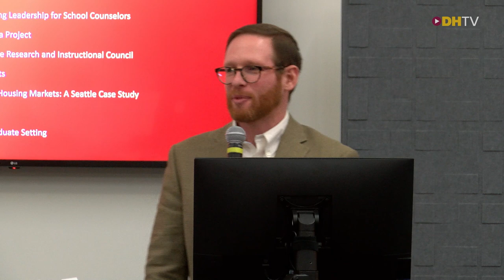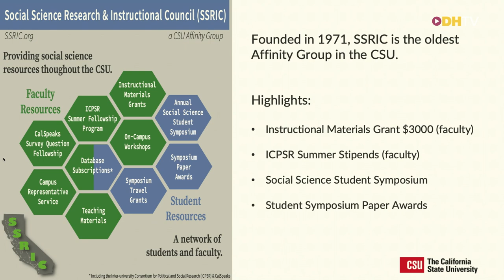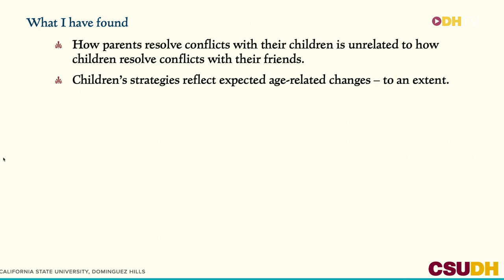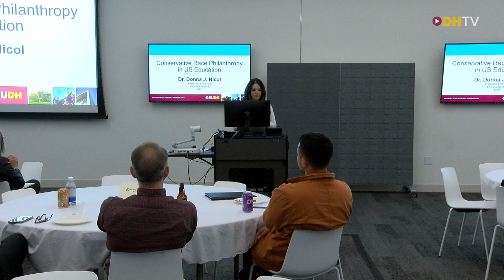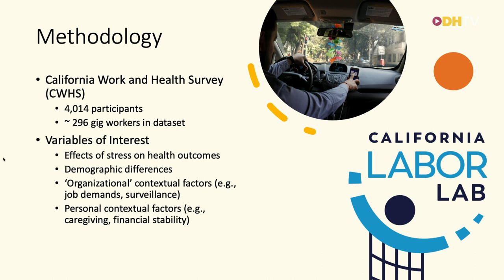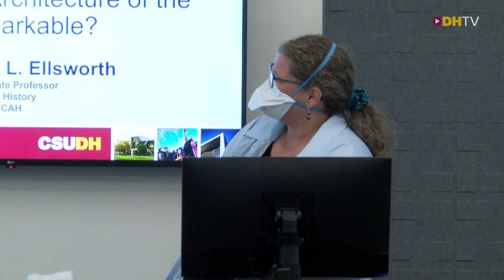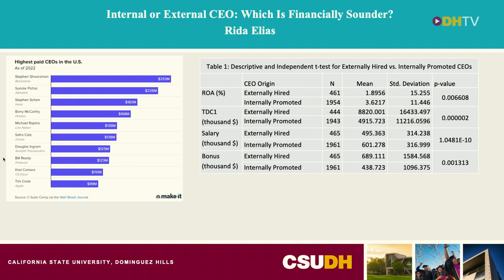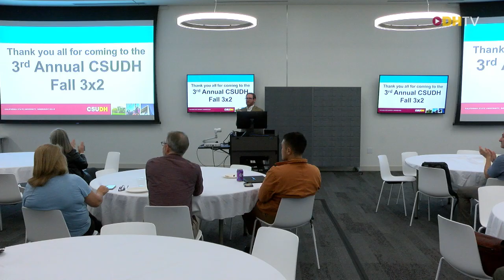3rd Annual CSUDH Fall 3x2 Event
Marisela Velazquez, "...It's a response to domestic pressure of relationships": Qualitative findings from judicial attitudes on First Nations and non- Indigenous women who offend

Margarita Landeros, Defining, Teaching and Empowering Leadership for School Counselors

Jerry Moore, Why Build A Wall? The Great Wall of Santa Project

Kim Proctor, Wellness Practices Among College Students

Nestor Garza, In-kind Development Contributions and Housing Markets: A Seattle Case Study

Anupama Joshi, Children’s Everyday Quarrels

Erica D. Diminich, Blood Based Biomarkers and Brain Health

Iara Mantenuto and Féliz Cortés, How to Build a Mixtec Language Reclamation Project

Donna J. Nicol, Conservative Race Philanthropy in US Education

Tieli Wang, Anticancer drug TMZ increase the histone demethylace activity in breast cancer cells

Ashley Membere, Gig Worker Experiences

Kai Greene, Content and Language integrated learning of Oral Narrative Skills: A Case Study Approach with a Bilingual Preschooler

Alyse Freeman, Monique Turner, Health and Wellness Team - Esports@CSUDH

Terry McGlynn, Harvester Hunt: community science and urban biodiversity

Kirstin L. Ellsworth, Megachurch: Architecture of the Unremarkable?

Kari Pederson, Structural Understanding of the Immune Response at the Molecular Level

Heather Clark, Climate justice classrooms

Rida Elias, Are external CEOs worth the salary they are given?

Hal Weary, Social Entrepreneurship as an element of the Inbound Marketing Strategy

Ken Seligson, Lasers, Ballcourts, & Ancient Figurines: Archaeology in Yucatan